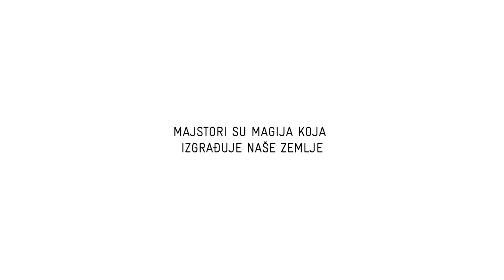GIZ - Stručno Obrazovanje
15 years of German-Kosovar development cooperation

video credits:

produced and directed by: Lum Çitaku

creative direction: Lum Çitaku and Vigan Kada

production companies: Undesignate and Siyov

illustration: Edvin Susuri

animation: Edvin Susuri

English language consultant: Michele Odea

music selection consultant: Erin Godanci